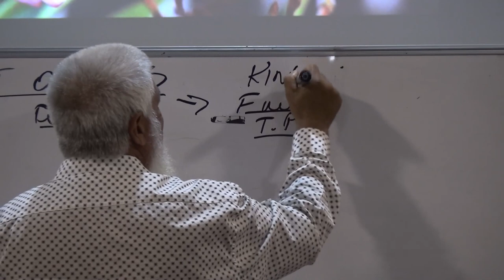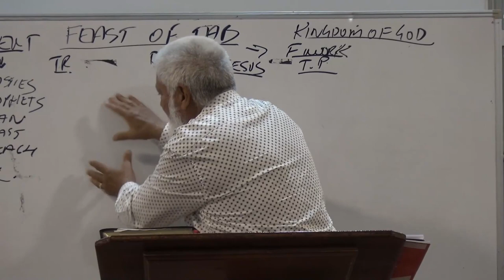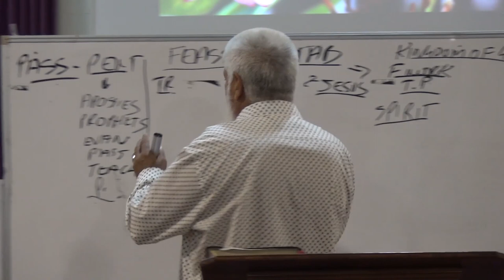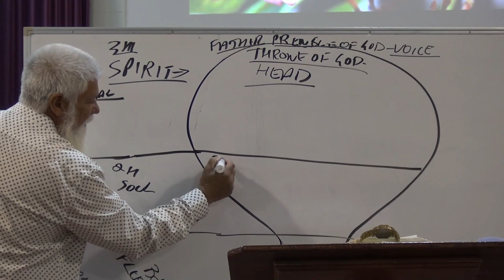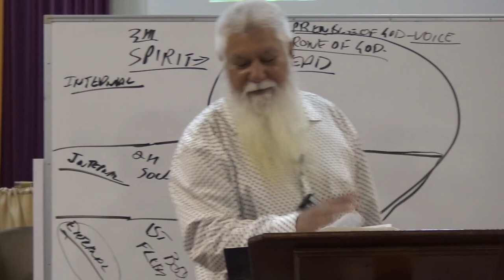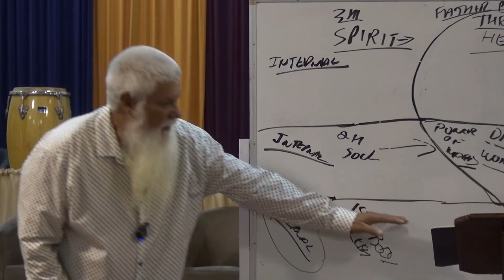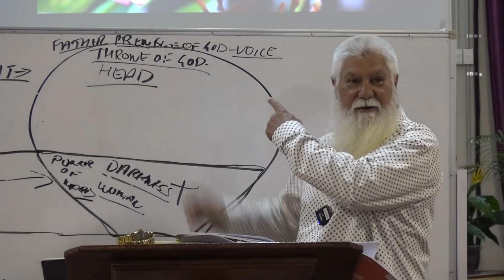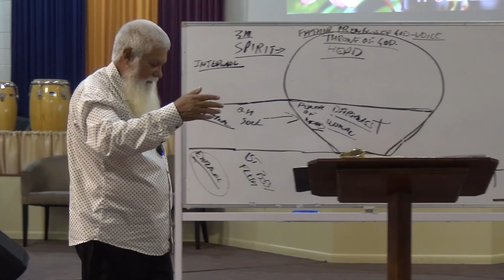False Christs, False Prophets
Tabernacle of Yeshua Sunday Service 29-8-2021.
Prophet Roy Moggs from Power of the Spirit Ministries in Cairns speak on who are the false Christs, False Prophets and Kings of the Earth.
Third Day, Apostolic and Prophetic teaching.